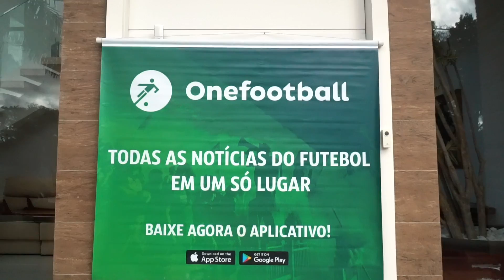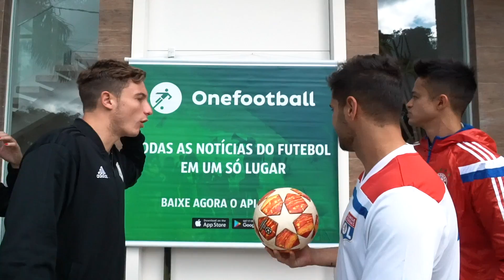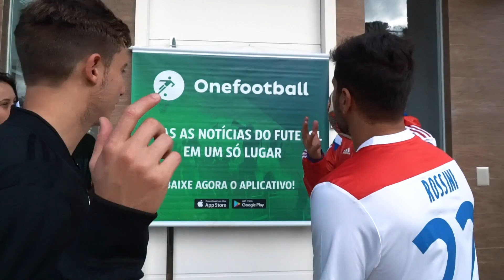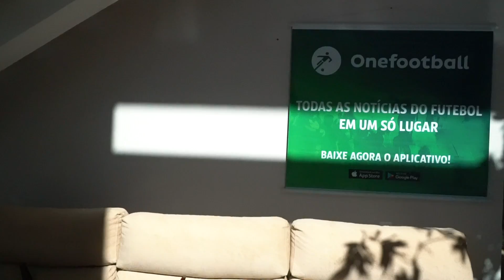A NOSSA NOVA MANSÃO DE JOGADOR DE FUTEBOL!!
Galera finalmente trouxemos o desafio do pai do goleiro contra o Juninho!! E foi épico!!!